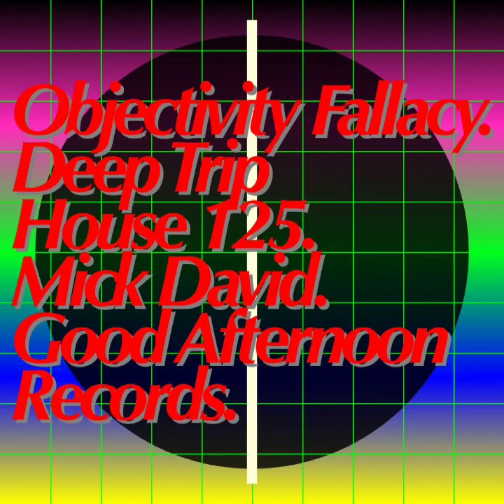Objectivity Fallacy.Deep Trip House 125.Mick David.Good Afternoon Records.